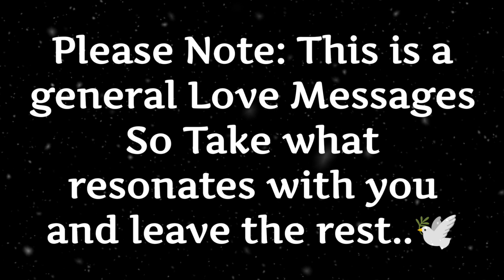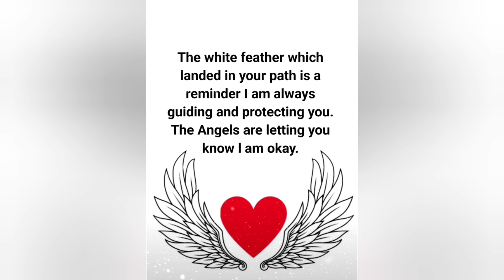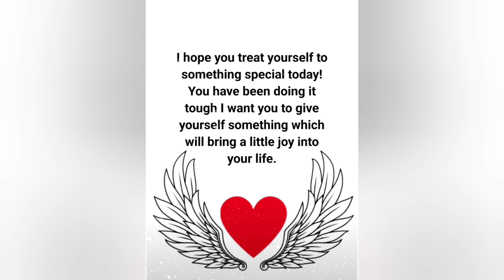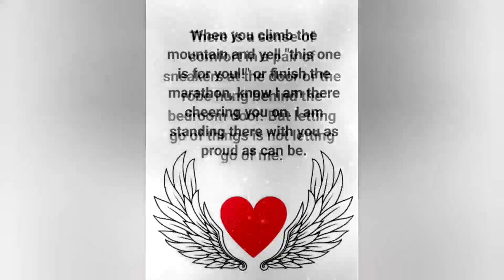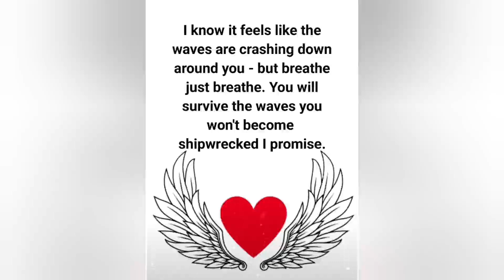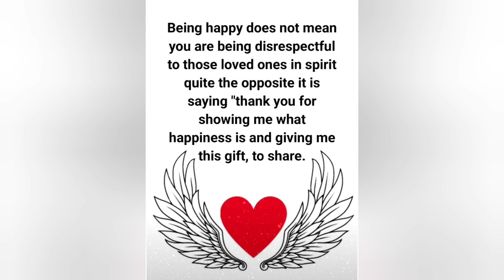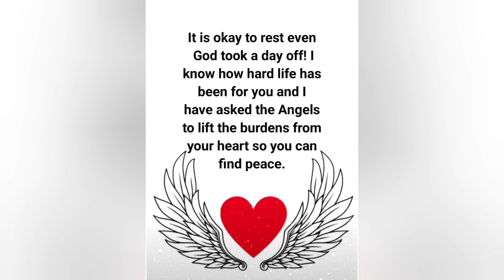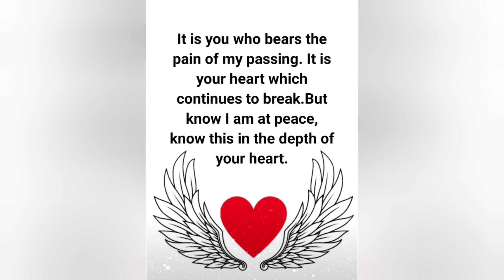♾️🧿(EXTREMELY ACCURATE)😲🤫5D Messages from your Twin flame!!💛❤️lovemessages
♾️🧿☯️WHAT YOU NEED TO KNOW ABOUT THEM!🫣🤫(TIMELESS)LOVE MESSAGES FOR TWIN FLAMES, SOULMATES, KARMIC PARTNERS OR ANY SPIRITUAL CONNECTION..🫂🔥🔥♾️♾️♾️♾️♾️♾️♾️♾️♾️♾️♾️♾️♾️♾️🧿🧿🧿🧿🧿🧿🧿🧿🧿🧿🧿🧿🧿🧿☯️☯️☯️☯️☯️☯️☯️☯️☯️☯️☯️☯️☯️☯️🍀🍀🍀🍀🍀🍀🍀🍀🍀🍀🍀🍀🍀🍀💛❤️💛❤️💛❤️💛❤️💛❤️💛❤️💛❤️